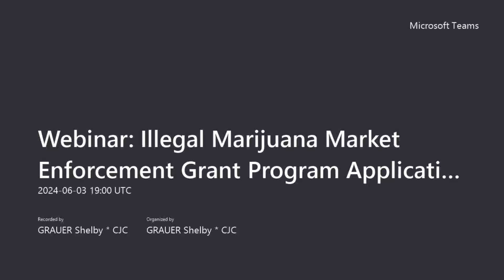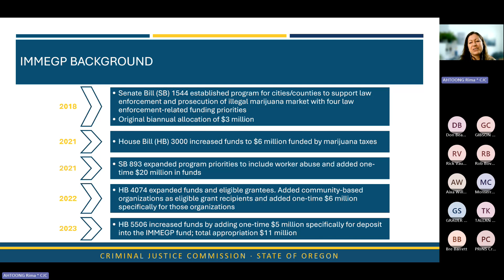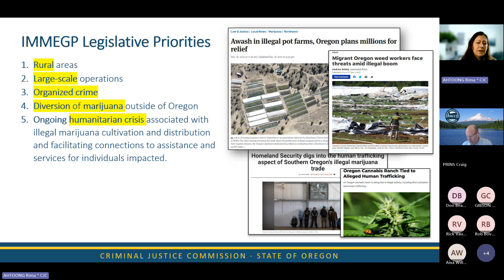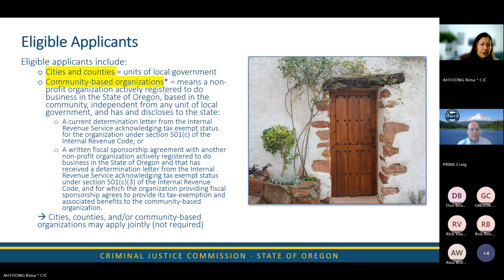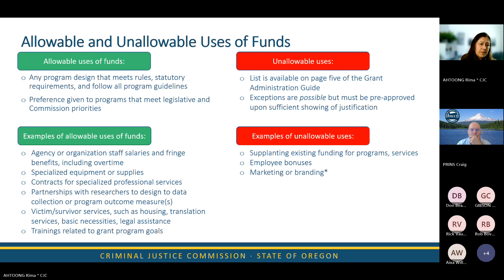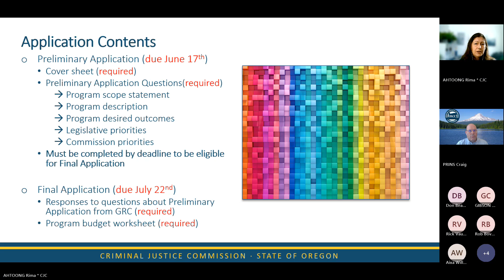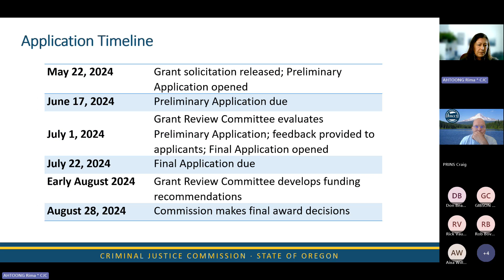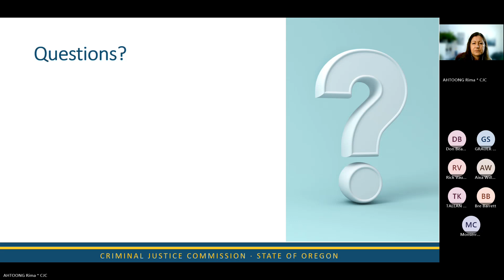Webinar: Illegal Marijuana Market Enforcement Grant Program - Application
CJC hosted a webinar to discuss the Illegal Marijuana Market Enforcement Grant Program's 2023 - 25 application.